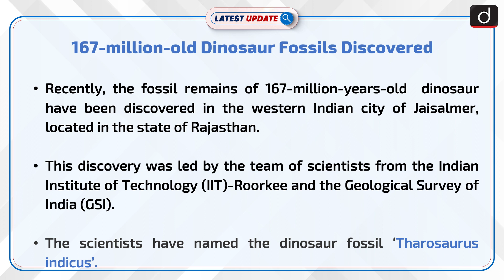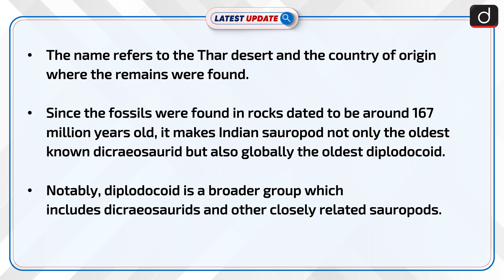167-million-old Dinosaur Fossils Discovered | Latest Update | Drishti IAS English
A team of scientists from the Indian Institute of Technology (IIT)-Roorkee and the Geological Survey of India (GSI) have journeyed back through time to unearth the enigmatic remains of an ancient, long-necked dicraeosaurid dinosaur. This thrilling expedition took them to the sun-soaked landscapes of Jaisalmer, Rajasthan, where a prehistoric secret lay buried beneath the shifting sands.